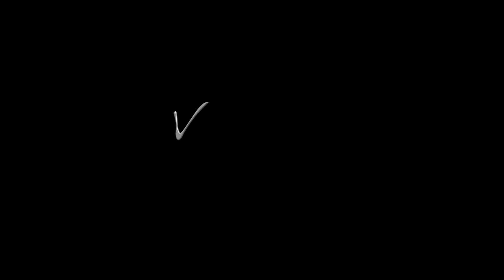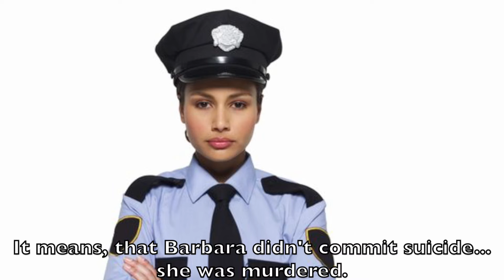Vengeance Episode 4: Karma's a Bitch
Alexis Ren: Jerry
Amy Miller: Mehdi
Barbara Palvin: TribalQueen
Brandon Bailey: Daysha
Chanel Iman: Ajmee
Cody Calafiore: NJ
Don Benjamin: Destiney
Godfrey Gao: Christian
Jay Byars: Shaun
Jessie Bennett: Sam
Josie Ren: Romeo
Marlon Teixeira: Tolin
Normani Kordei: Tahjere
Shay Mitchell: Nadeem